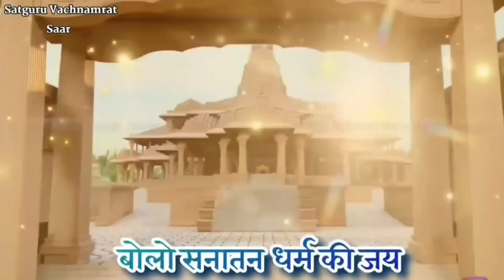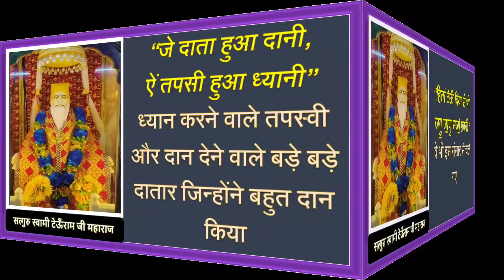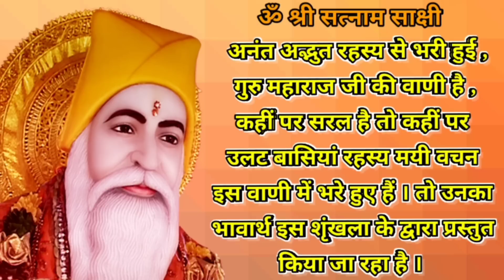Satguru Vachnamirt Saar ||Amrapur Vaani Sindhi ||Bhajan 469||मन जूठो छदि॒ माणो